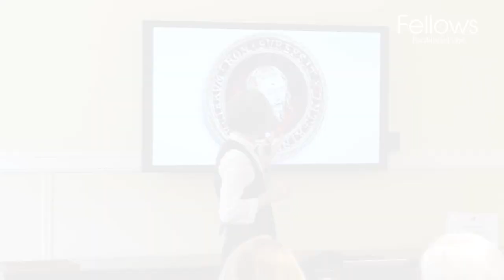Sentimental Jewels at Syon Park in Partnership with Historic Decoration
Sentimental Jewels at Syon Park was a fascinating day with access to the house and its history. A talk from Art of Mourning’s captivating Hayden Peters explored the sentimentality of jewellery over the last 500 years and the hidden meaning behind certain objects.

After a break for lunch, we toured the magnificent house, led by interior designer Caroline Percy and architectural historian Oliver Gerrish from Historic Decoration.

We relaxed over tea in the beautiful Green Drawing room with our hosts and speakers.
Set amid rolling parkland, Robert Adam’s Syon House is one of the last great country houses in Greater London.

Make sure you don’t miss finding that special something by signing up to our email alerts. You’ll be the first to know when catalogues become available, receive invitations to special events and preview the hottest lots from our auctions, plus much more: